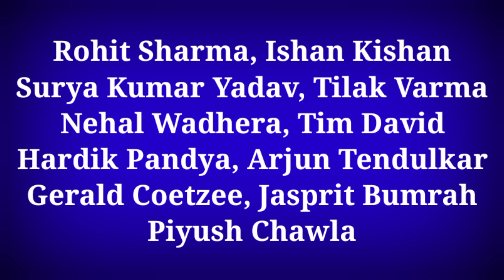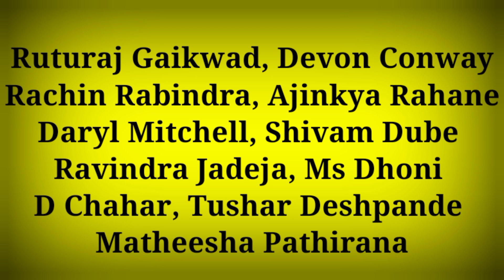IPL 2024 : CSK vs MI PLAYING11 COMPARISON | Dhoni vs Hardik | Mitchell vs Surya | कौन है Best Team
सुपर क्रिकेट (Super Cricket) खेल की दुनिया का हर छोटी बड़ी खबर आपके लिए लाता है सुपर क्रिकेट ( Super Cricket) के यूट्यूब प्लेटफार्म पर आपको मिलेगी हर ब्रेकिंग न्यूज़ | खेल जगत की हर खबर से रूबरू होने के लिए सब्सक्राइब / SUBSCRIBE कीजिए सुपर क्रिकेट (Super Cricket)
Super Cricket brings you every big and small news of the world of sports. You will get every breaking news on the YouTube platform of Super Cricket.